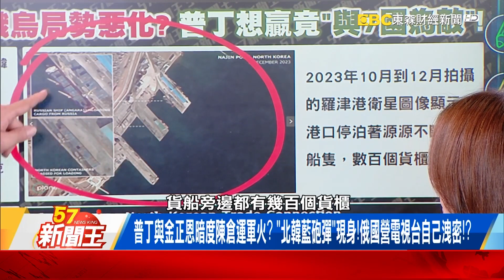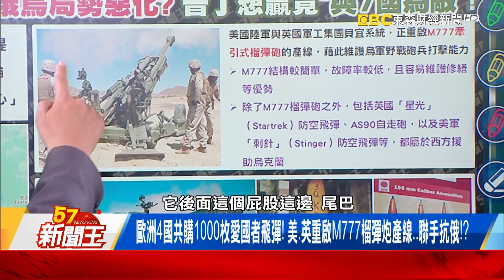白宮證實「普金」聯手暗運幽靈船！？ 俄烏局勢惡化？普丁想贏竟「與7國為敵」！ 【57新聞王 精華篇】20240105 3